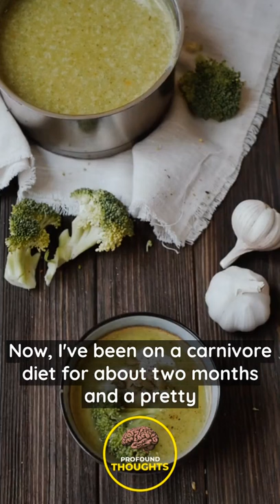"I've been on a pure CARNIVORE DIET for about two months!"-Jordan Peterson